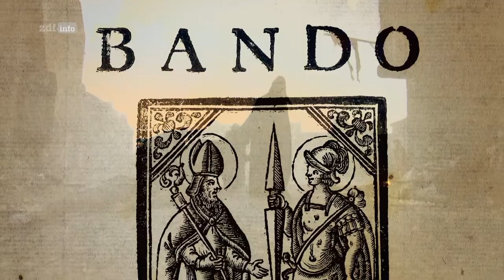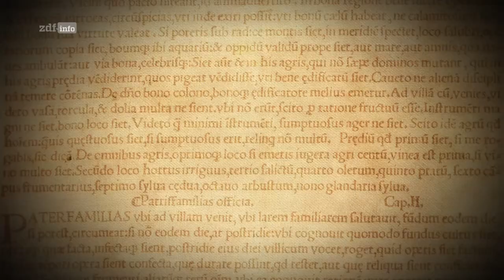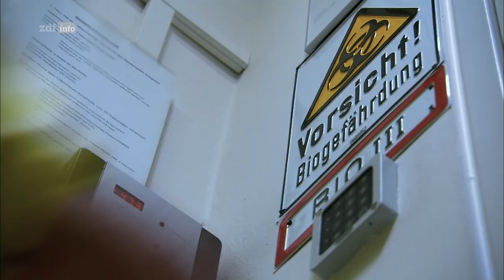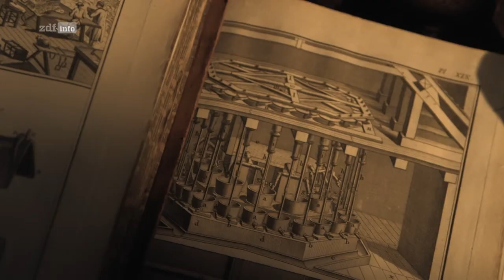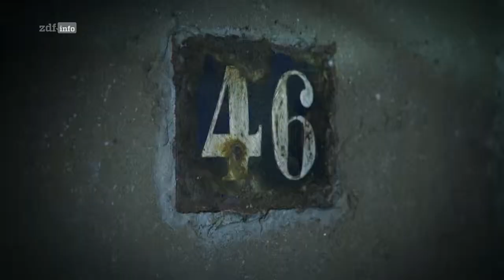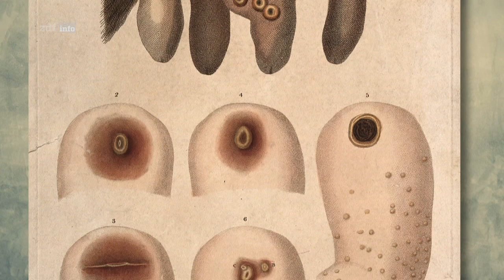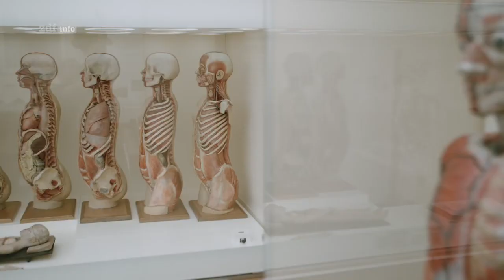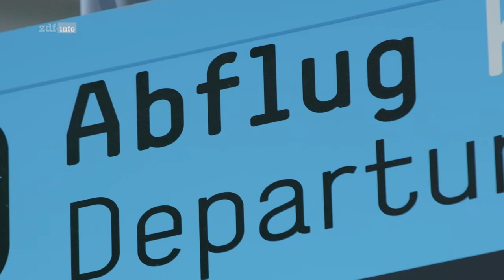Meilensteine der Hygiene Auf Leben und Tod ZDF Doku